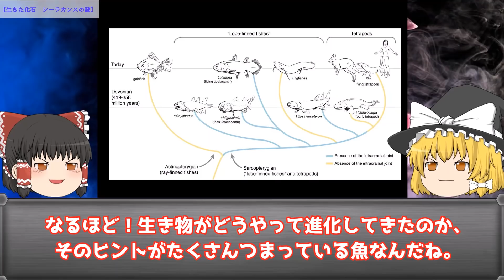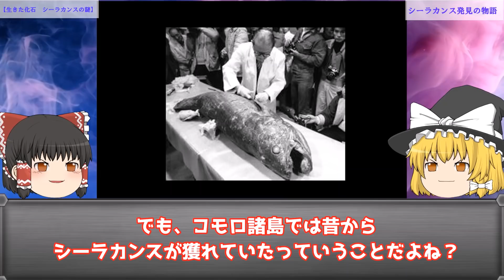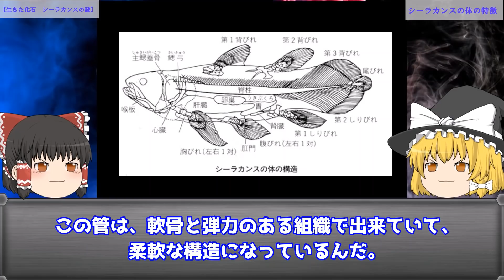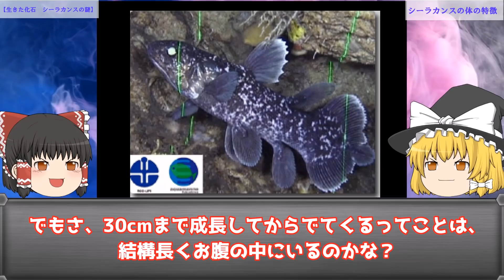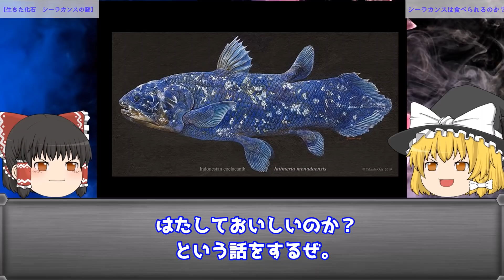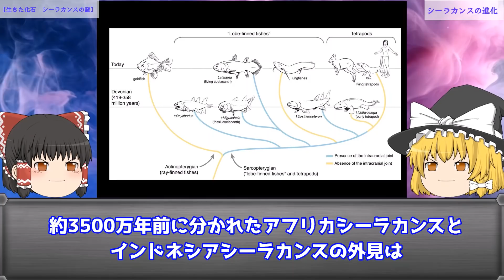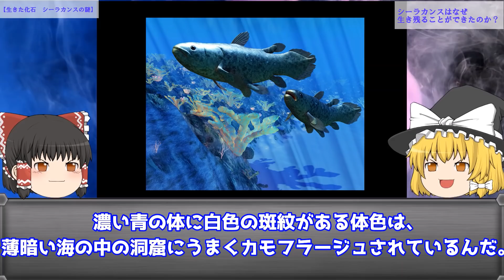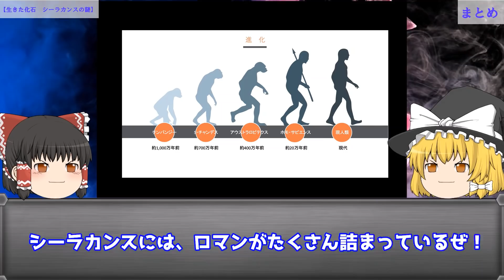【ゆっくり解説】生きた化石の正体！シーラカンスの謎を解説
生きた化石の正体！シーラカンスの謎を解説します。
とても興味深いシーラカンスはどんな生態か？食べると美味しいのか？
最新の遺伝子研究で分かった、生き残った理由などを解説しております。

関連する動画はこちらです。

「生きた化石の正体！シーラカンスの謎」を解説します。宜しくお願い致します！